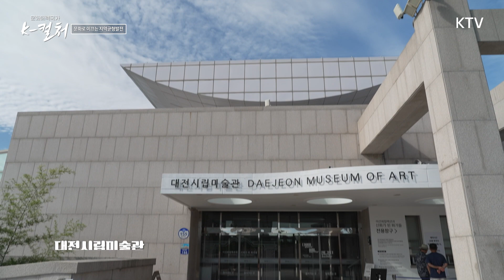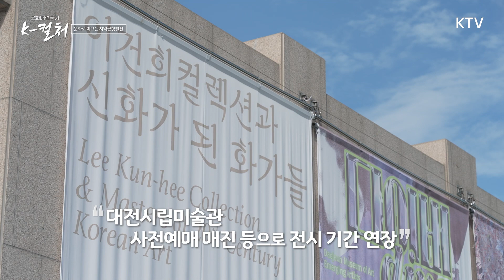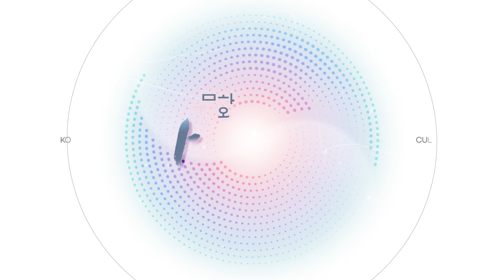문화로 이끄는 지역균형발전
문화체육관광부의 2023년도 업무계획 6대 중점과제 중 하나에 포함된 문화로 이끄는 지역균형 발전! 지역 곳곳을 찾아가는 이건희 소장품展과 지역의 미술관에서 펼쳐지는 다원예술 공연 등을 통해 어디에 살든, 누구나, 같이 누리는 문화의 이야기를 담아본다.